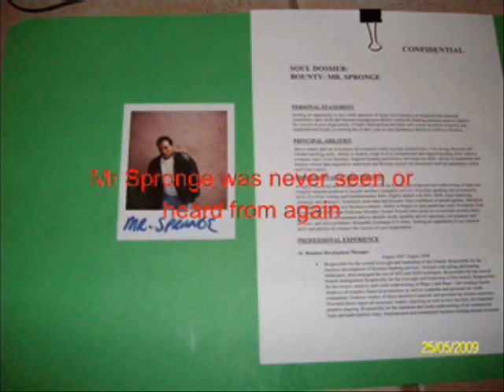Sexiest Male Entertainer For 2009. Jeff Douglas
Jeff Douglas Audition Video for the upcoming 2009 Reaper TV Series.
Please vote for me by going to the below link. I am currently 97th and I need to get to the 5th or better.
Thank you America. See you on the big screen soon.